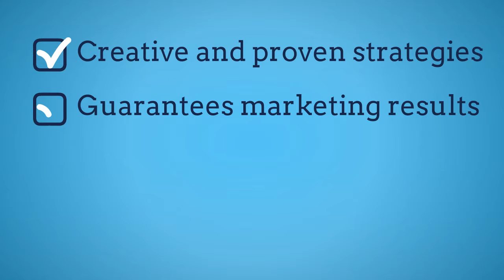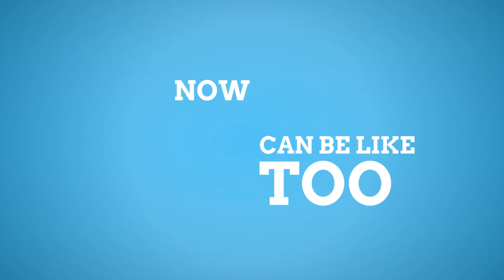Social Media Agency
Melbourne's best social media marketing agency delivering on average.

Address:
283 City Rd, Southbank VIC 3006, Australia

Plus Code:
5XF5+3J Southbank, Victoria, Australia